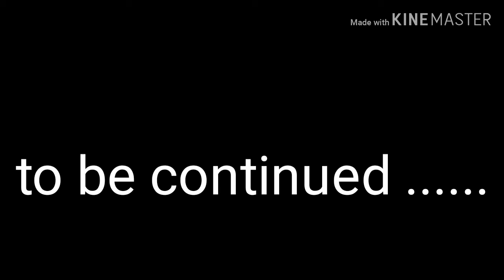Dwagon age the second